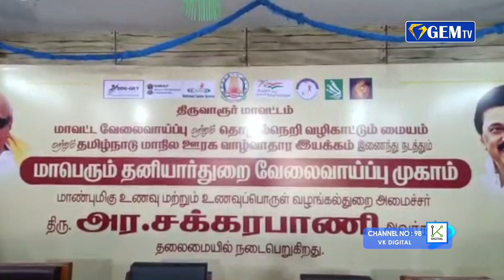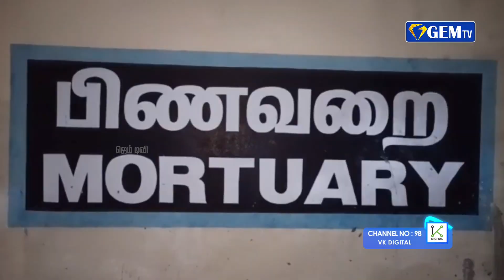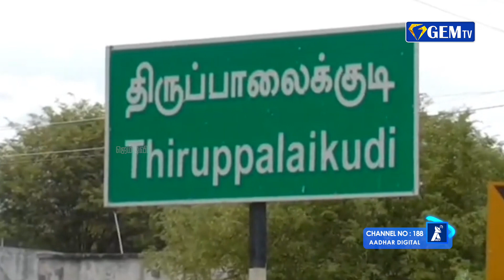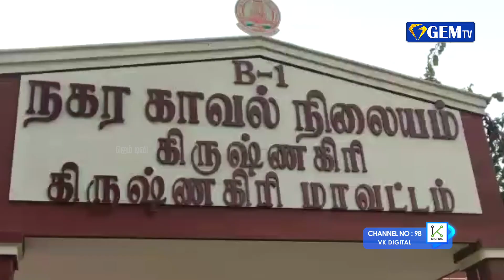சிறுவர்களுக்கு கோவாக்சின் தடுப்பூசி செலுத்தப்படும் மத்திய அரசு அறிவிப்பு |ஜெம் நிகழ்வுகள்